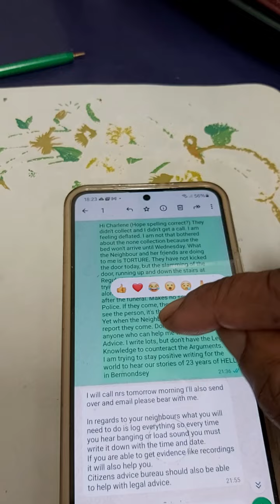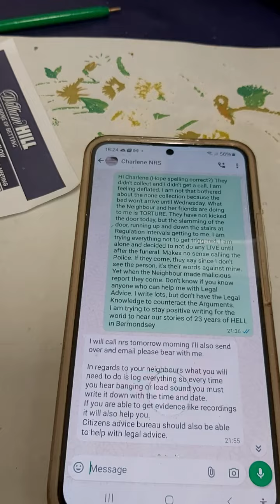merveleemyers MAPS @metpolice_uk markrowley THUGS sentence coming up @HMCTSgovuk